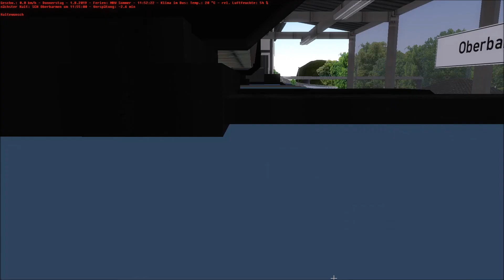OMSI 2 [005] - Ab nach Oberbarmen | Wuppertal DLC